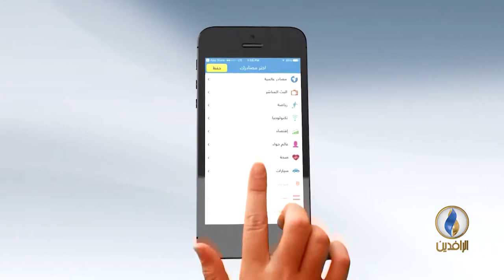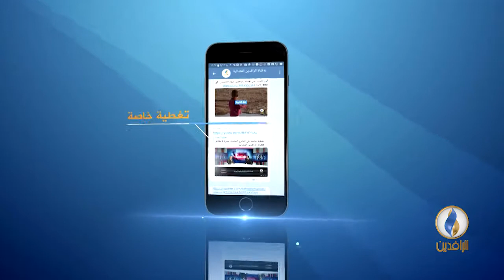مقاصد .. الشخصية المسلمة في زمن المتغيرات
د. عبد الملك الكصب - باحث إسلامي
تقديم :
جهاد عدلة